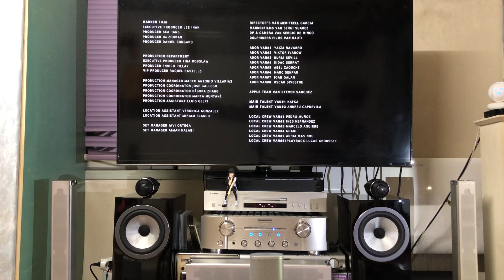B&W 705 S3 + MARANTZ PM8006 playing NewJeans 뉴진스 'ETA' Official MV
mic : AKG Ara Professional Two-Pattern USB Condenser Microphone

Speaker : Bowers and Wilkins 705 S3 (Gloss Black)

Amplifier : MARANTZ PM8006

Source : NewJeans (뉴진스) 'ETA' Official MV

Song : NewJeans (뉴진스)  - ETA